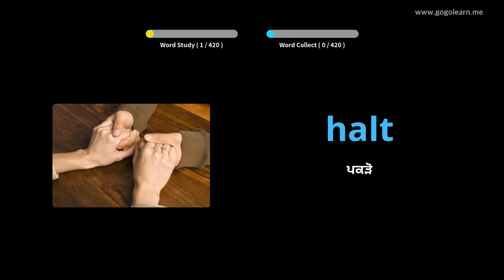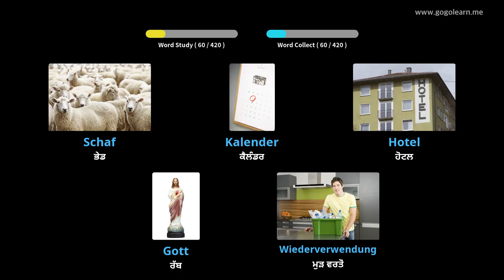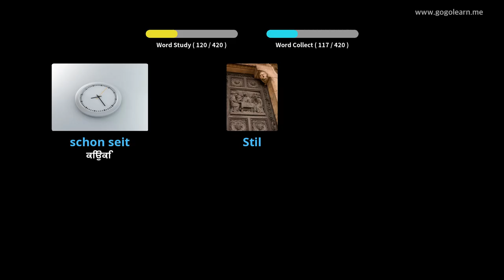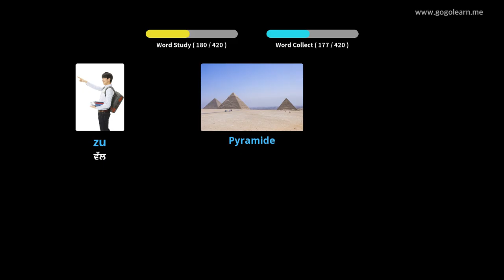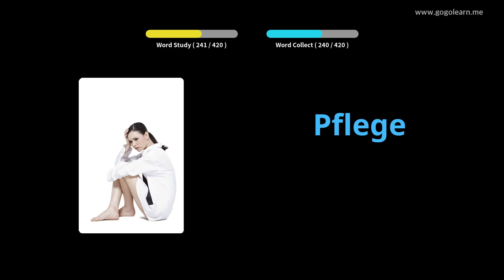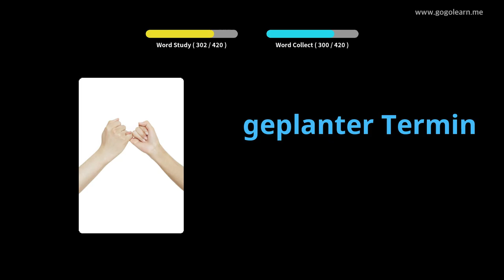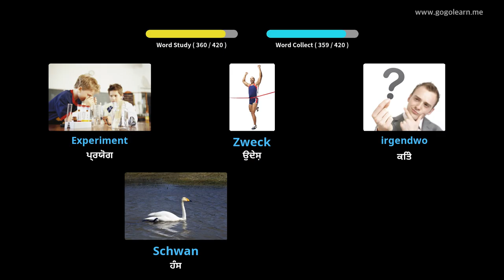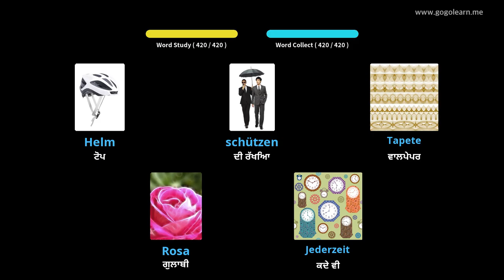ਜਰਮਨ ਸ਼ਬਦਾਵਲੀ ਸੈਕੰਡਰੀ ਸਕੂਲ 2 |Golearn